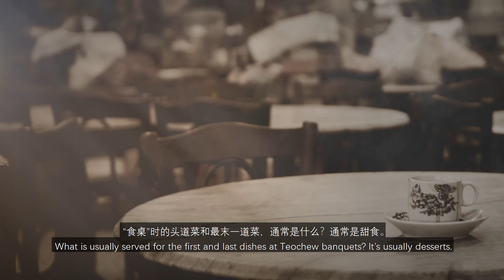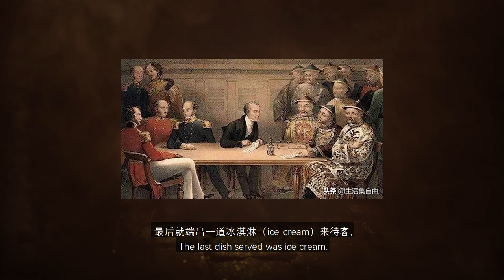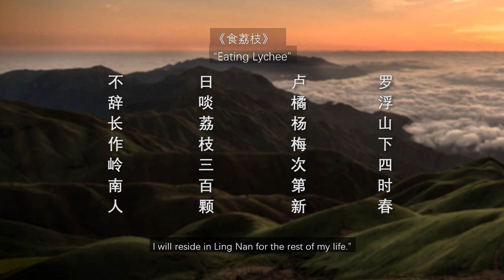新加坡，老故事 / Singapore, Old Stories #02: 潮州菜 / Teochew Cuisine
肉脞面，粿汁，粿条汤，芋泥……这些让人垂涎三尺的美食是我们在本地常见的潮州菜。欢迎你泡一壶功夫茶，让晓义陪你边喝边聊潮州菜。

Bak Chor Mee, Kway Chap, Kway Teow Soup, Orh Nee…..are some of the mouth-watering Teochew food that we see daily. We invite you to brew a pot of kungfu tea, and enjoy as Xiaoyi talks about Teochew cuisine.